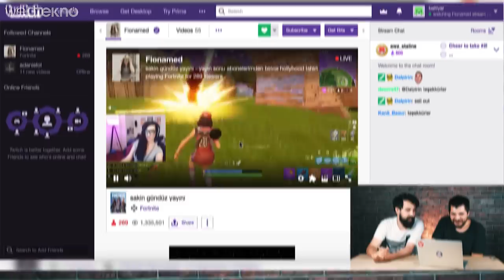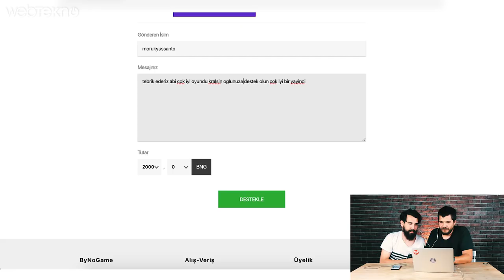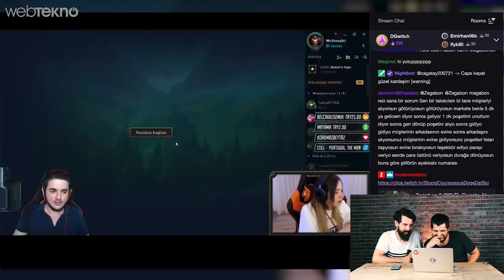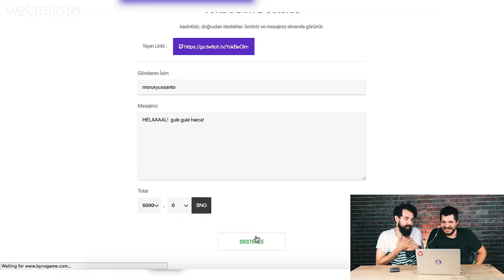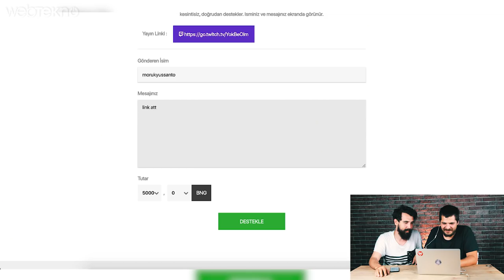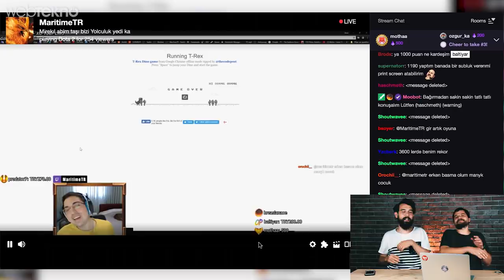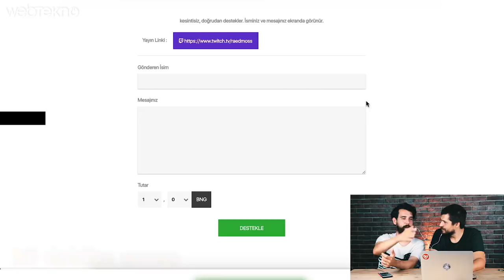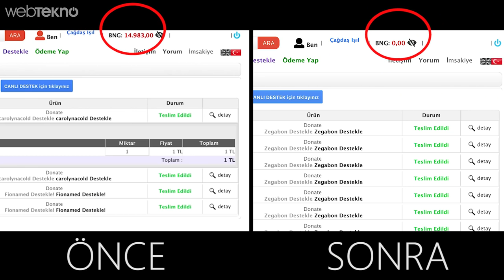Türk Twitch Yayıncılarına 15.000 TL Bağış Yaptık! (Herkese İyi Bayramlar!)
PROMOSYON KODU: webteknodansa

Türk Twitch Yayıncılarına 15.000 TL Bağışladık! (Herkese İyi Bayramlar!)

Merhaba sevgili Webtekno takipçileri! Bu videomuzda daha önce başka Youtuber arkadaşlarımızdan da görmüş olduğunuz Twitch yayıncılarına bağış yapma konseptine biz de katıldık.

Bu içeriğin bayrama gelmesi de ayrı bir güzellik oldu tabiki de :)

İçerik boyunca toplamda tam 15.000 TL para harcadık. Yalnız bağış yaptığımız tüm Twitch yayıncısı arkadaşlarımızı videoya eklemedik. Bu videoda bulunan veya bulunmayan tüm Twitch Türkiye ailesine selamlarımızı iletir, desteklerimizin devam edeceğini de buradan duyururuz.

Keyifli seyirler :)